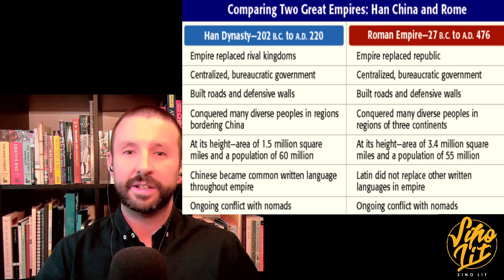Why does Liu Bang dance off into the night? The Emperor's Last Dance. Kingswar.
At the end of the 80-episode Kingswar epic about the rise of the first Han Emperor, Liu Bang returns to his hometown and links arms with a local dance troupe exiting stage left into the night. I found this scene enigmatic and interesting, but couldn't understand quite why he would do this.

Seeing things now from Liu's perspective I can see why he'd want to.

Join me to find out why.

In Episode 10 Kingswar addresses the topic of what one can do when one is in danger at the top with no allies.

Xiang Yu (c. 232– c.January 202 BC) King of Chu and the man who dealt the decisive blow to the mighty Qin dynasty  at the battle of Julu,  was a mighty warrior renowned for his strength in battle. How did such a man lose to Liu Bang (a peasant leader)?

Featuring the empire-building founding Dynastic head - Liu Bang Vs the romantic figure of Xiang Yu - This TV series Kingswar of 80 episodes was released back in 2012.
How good is it?